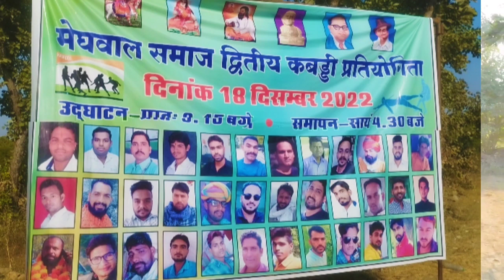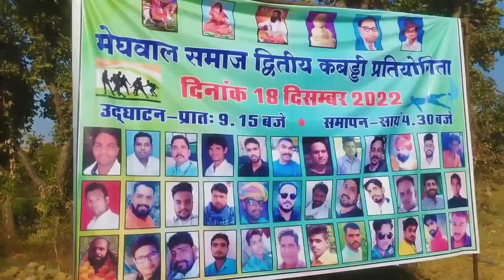मेघवाल समाज द्वितीय कबड्डी प्रतियोगिताvlogs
# travel
# villagelife
Love story
Hogi Payar ki jeet
Riya ji ke sasur or sas
Riya ki sas
Vijay Riya ka maa bap
Vijay Riya ke mami papa
Vijay Riya Ka Mama ghar
Love status
Sunil gudiya
Mithun kajal
Nandini
Mampi.rahul
Vijay riya vlogs
Vijay riya
Couple kiss
Sweet couple
Couple vlog
Funny couple
Cute couple
Couple vlogger
Couple video
Vlog
New vlog video
Vlog video
Daily vlogger
Daily vlogs India
Daily vlogs
Hindi vlogs
Jharkhand vlog
Jamshedpur vlog
Village vlog
Village foodVillage vlog
Village food
Village life style
Indian village
Village cooking